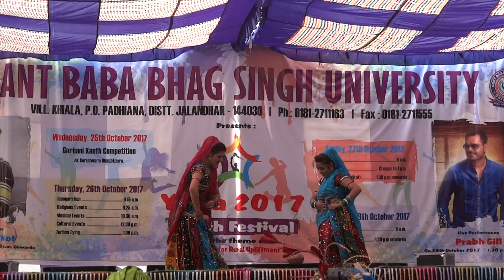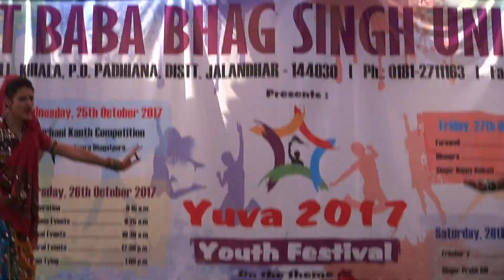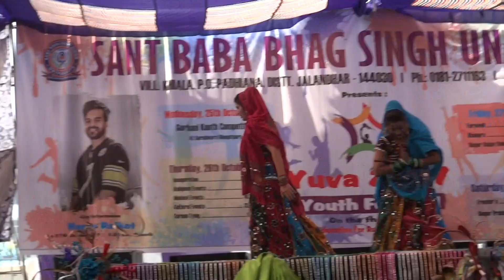Rajasthani Dance by University Girls || Yuva 2017 || Sant Baba Bhag Singh University || Jalandhar